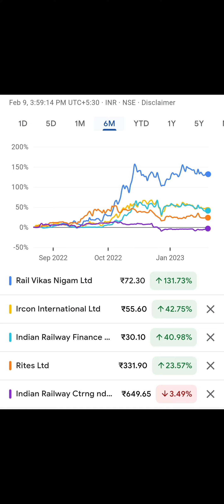Rail 6 M Returns Analyzed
Performance of the stocks in the last 6 months

During the month the scrip gained 41 %

During the month the scrip lost 3%

During the month the scrip gained 23 %

During the month the scrip gained 42 %

During the month the scrip gained 131 %

The short term outlook continues to be bullish and investors should look at dips to buy and add to their portfolio.